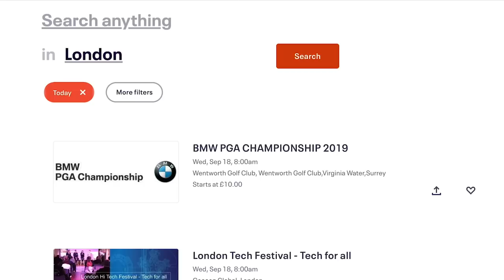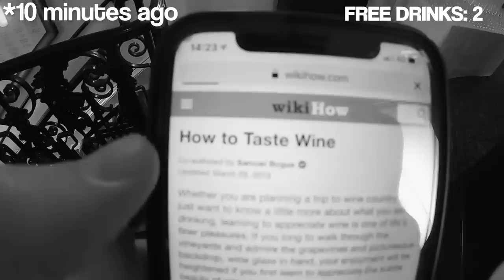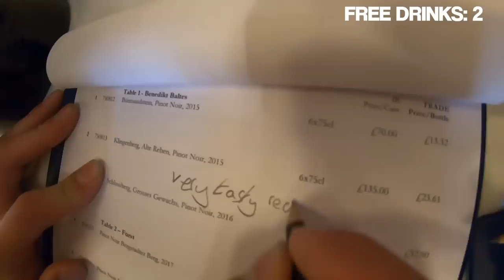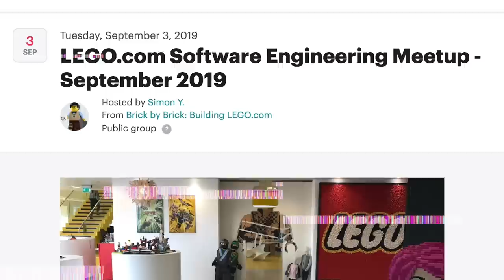How To Get FREE DRINKS At Any Bar